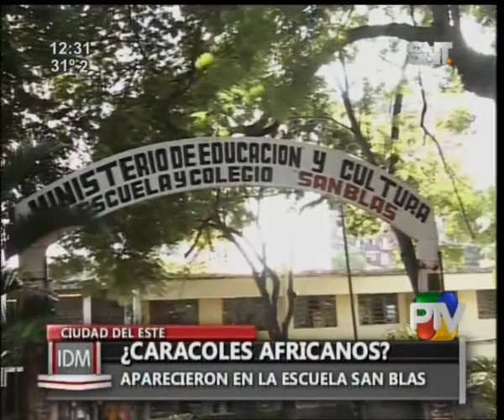¿Aparecieron Caracoles Africanos en Ciudad del Este?